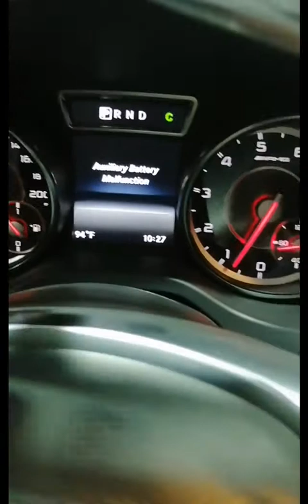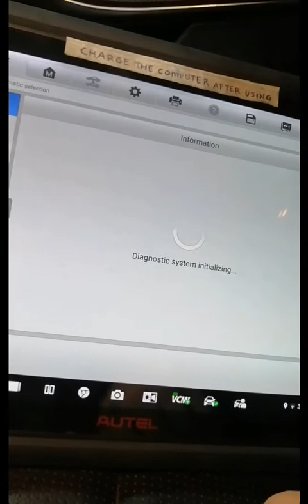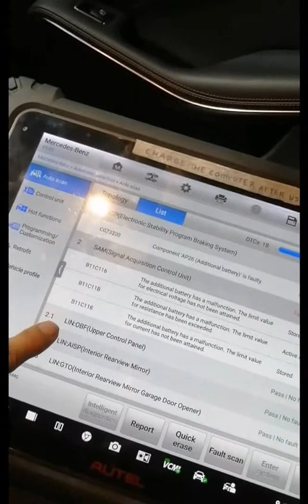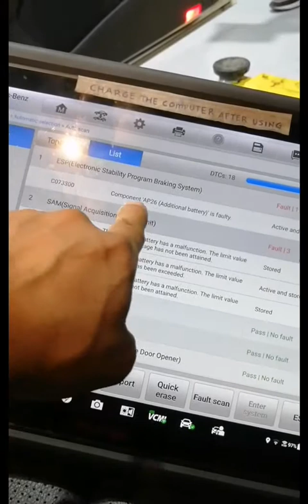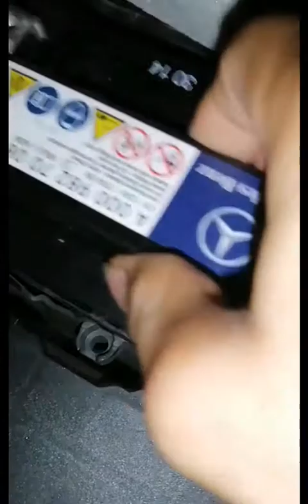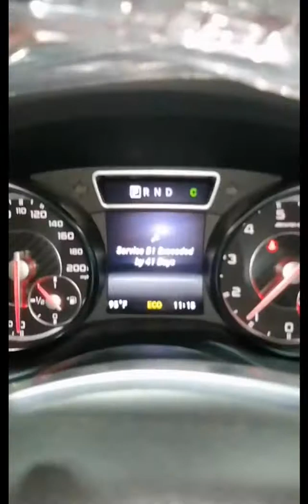GLA 45 Mercedes Benz 2015. auxiliary battery location..